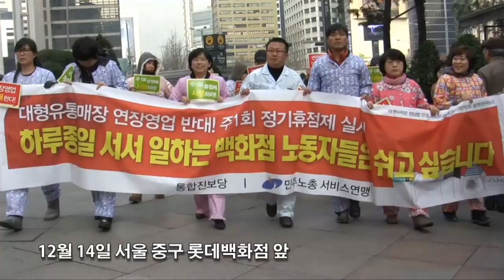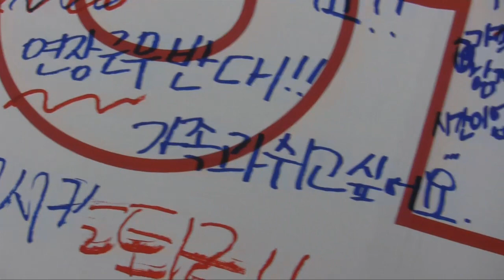병원복-파자마 시위, "백화점 영업시간 제한하라"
유통서비스 노동자들이 병원복과 파자마를 입고 거리에 나섰다.

유통서비스 노동자들은 14일 오후 서울 명동 롯데백화점 앞에서 대형유통매장 영업시간 제한, 정기휴점제 실시를 촉구하는 유통서비스 노동자 결의대회를 진행했다.

강규혁 서비스연맹 위원장은 "이제는 백화점과 할인점들이 시키면 시키는 데로 하지 않겠다"며 "우리 스스로 바꿔 달라고 저항 할 때만이 근로조건이 그리고 삶의 질이 향상된다"고 말했다.

이정희 통합진보당 공동대표는 "서비스 노동자들이 인간답게 행복하게 쉴 수 있고 잠 잘 수 있는 것이 상식"이라며 "대형유통매장의 영업시간을 제한하는 유통산업근로자 보호 등에 관한 특별법을 내년 정권교체를 통해 이룰 것"이라고 밝혔다.

한편 참가자들은 집회에 앞서 쉬는 날 없이 연장근무에 시달리는 유통서비스 노동자들의 현실을 보여주기 위해 롯데백화점 앞에서 병원복과 파자마를 입고 '파자마송'에 맞춰 플래시몹을 진행해 주위의 이목을 끌었다.